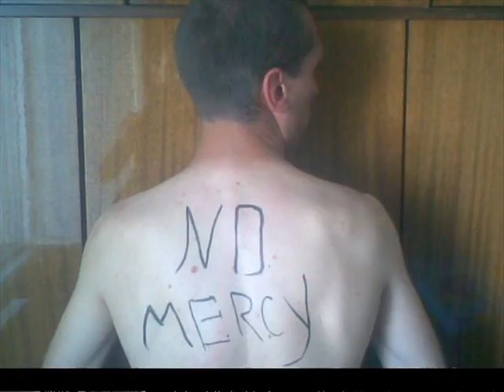Тони Айдъл - Слънце слънце слънце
cover Abba - Money,money money